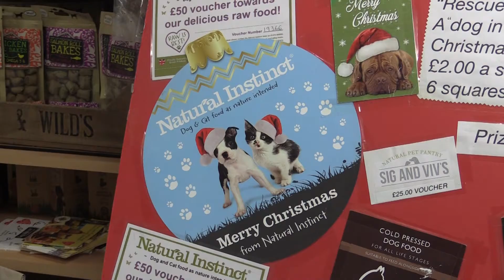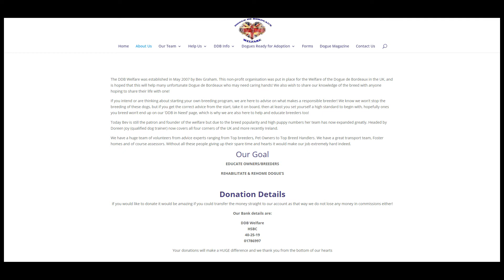Sig and Viv's Christmas raffle, The results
The Christmas raffle results for the Shelby Foundation, raising funds for the Dogue De Bordeaux welfare association.